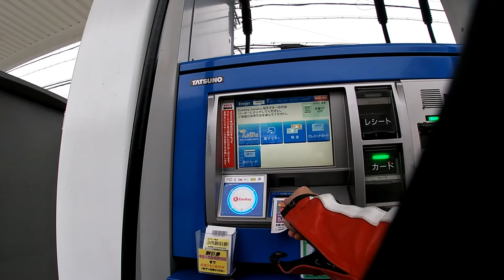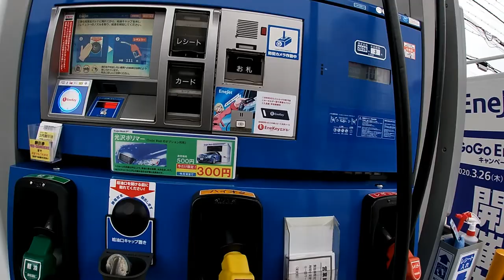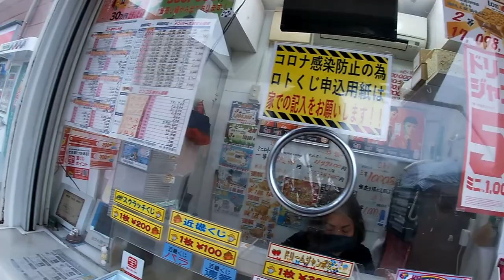Life in Japan - Gas Prices have fallen a lot! Happy Mother's Day!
May 10,2020

Happy Mother's Day!  In this video, I ride my motorbike to a gas station and show how to get a discount using a coupon that needs to be scanned and pay with a prepaid gas key.  Then I ride to a Takarakuji stand to buy a lottery ticket called DREAM JUMBO.

Bingo 5,
Japan Lotto,
Japan scratch lotto
Japan sightseeing,
Japan travel guide,
JAPAN,
Japanese banking,
Japanese culture,
Japanese language,
Japanese,
Japanican,
lottery,
takarakuji,
things to do in Japan,
Tokyo,
Typhoon in Japan,
visit Japan,